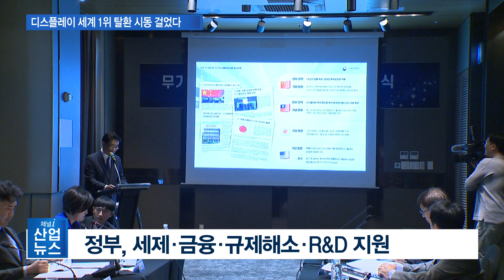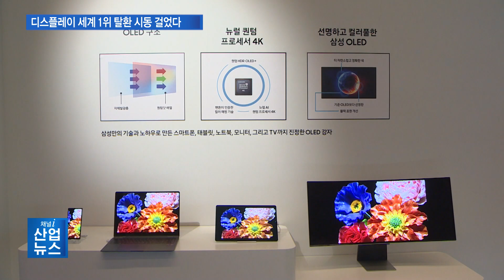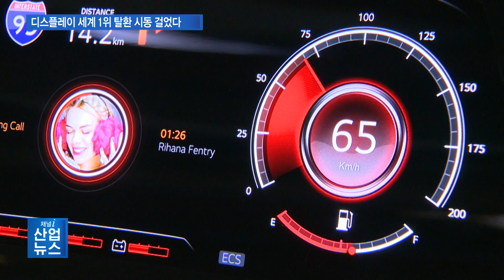2027년 디스플레이 세계 1위 탈환…65조 원 투자_산업뉴스 [산업방송 채널i]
[앵커멘트]
우리나라 디스플레이산업은 오랜 시간 부동의 1위를 지켰지만 중국의 저가 물량 공세 등에 밀려 그 자리를 내주고 말았습니다. 하지만, OLED 기술력에서 여전히 초격차를 유지하고 있는 만큼, 변화하고 있는 디스플레이 시장을 공략해 세계 1위 자리를 되찾겠다는 목표입니다. 목표 달성에는 정부와 민간이 함께 나섭니다. 이창수 기자의 보도입니다.

[리포트]
17년이나 이어오던 세계 1위 자리를 2년 전 중국에 내준 국내 디스플레이산업.

정부와 디스플레이 업계가 손을 맞잡고 오는 2027년 세계 디스플레이 시장 1위 탈환에 나섭니다.

현재 37% 수준인 디스플레이 세계시장 점유율을 50%까지 끌어올리겠다는 목표입니다.

이를 위해 민간에서 2027년까지 65조 원 이상을 투자하기로 했습니다.

정부도 세제와 정책금융 지원, 규제 해소, R&D 지원 등을 통해 민간 투자를 뒷받침합니다.

산업부는 이창양 장관 주재로 디스플레이 업계와 회의를 갖고, 이같은 내용을 골자로 하는 ‘디스플레이산업 혁신 전략’을 발표했습니다.

[현장음 – 이창양 / 산업통상자원부 장관]
기술개발 경쟁이 앞으로 더욱 치열하게 예상되는 상황에서 개별 기업의 노력만으로는 시장 우위를 유지하기 어렵습니다. 경쟁국의 추격을 뿌리치고 초격차를 유지하기 위해서는 민간과 정부가 함께하는 전략적 대응이 필요합니다.

세계 1위 탈환의 중심에는 현재 한국이 세계시장에서 80% 이상을 점유하고 있는 OLED가 있습니다.

OLED가 시장에서 빠르게 LCD를 대체할 수 있도록 품질 개선과 생산 능력 확대, 가격 경쟁력 확보 등에 나섭니다.

정부도 OLED 성능 개선을 위해 4,200억 원의 R&D 자금을 집중 투입하기로 했습니다.

규모는 작지만 고속 성장이 기대되는 투명디스플레이와 확장현실, 차량용 디스플레이 등 3대 신시장 창출에도 힘을 싣습니다.

2027년에는 이 3대 시장에서 매출 150억 달러를 달성할 수 있도록 정부에서 향후 5년 간 740억 원의 예산을 지원합니다.

경쟁국과의 기술 격차를 5년 이상으로 확대하기 위해 OLED는 물론 마이크로 LED등 차세대 디스플레이에 대한 대규모 R&D 투자도 이뤄집니다.

여기에 소부장 자립화율을 80%로 끌어올려 빈틈없는 디스플레이산업 공급망을 구축하는 한편, 향후 10년 간 디스플레이 관련 전문인력 9천 명을 양성한다는 계획입니다.